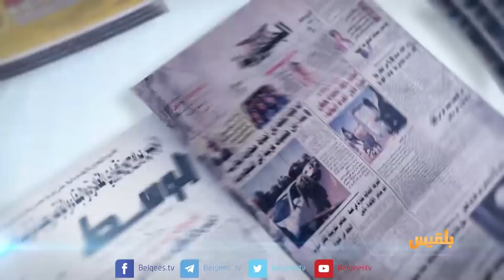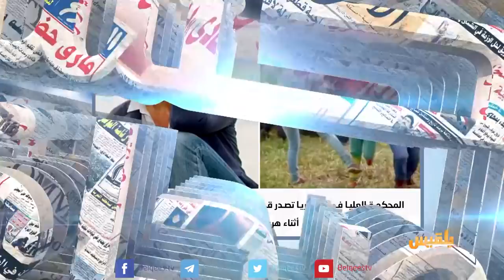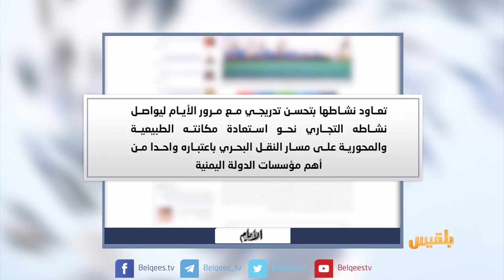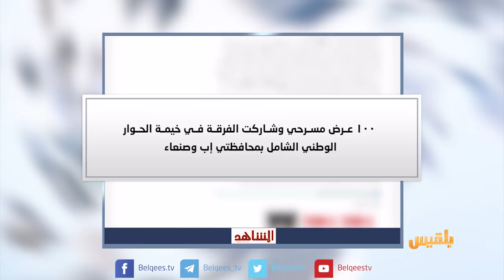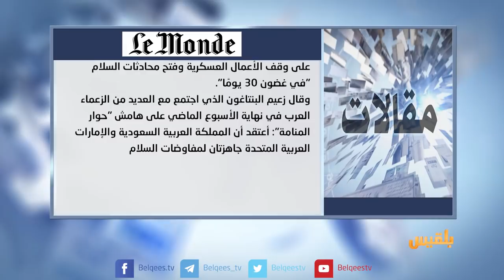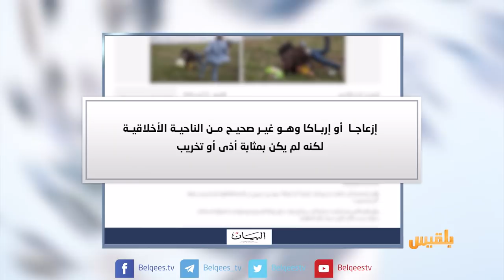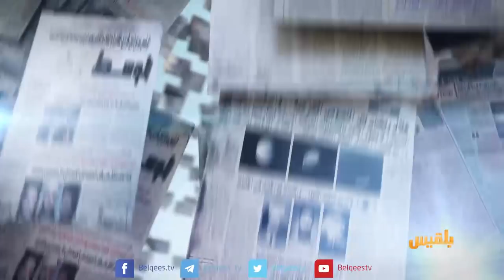كشك الصحافة | 01 - 11 - 2018 | تقديم: نصال الشبان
لصحوة نت
الأيام القادمة اختبار حقيقي لكافة الوزارات الخدمية
الايام
ما يزيد عن خمس مائة سفينة وصلت ميناء عدن منذ بداية العام
البيان
المحكمة العليا في هنغاريا تصدر قرارا بتبرئة امرأة ركلت طالب لجوء سوري أثناء هروبه من الشرطة